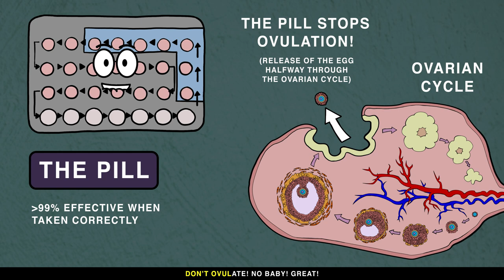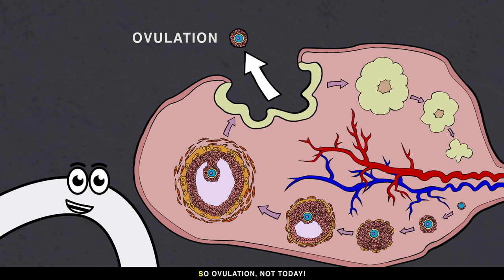THE CONTRACEPTION SONG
Contraception,
(Stops) impregnation,
Condoms are barriers of rubber or plastic,
For both males and females condoms work fantastic!
Ejaculate,
Is caught by it,
Within the tip,
The sperm now sit!
So it efficiently,
Stops pregnancy!
Next up are the intrauterine devices or IUDs!
These come in copper as well as hormonal varieties!
These T-shaped devices,
Go in the uterus,
Placed inside of the uterus,
Next, diaphragms are small,
Shallow discs y’all!
They cover the cervix, okay?
And act as barriers to keep sperm at bay!
Then there’s the pill, swallowed at will,
Don’t ovulate, no baby great!
The pill mimics hormones so,
Ovulation does not occur, yo!
And it makes the uterus,
Harsher for sperm due to thick mucus! YES!!!
Next vaginal rings, hey!
Inside the vagina we stay!
From there we release hormones, yay!
So ovulation? Not today!
Next, fertility awareness,
With care and caution, has success!
But travel, stress,
Or an illness,
Can stop success,
And cause a mess!
Next, a lasting solution!
Permanent contraception!
Rest at ease, some surgeries,
Exist like these! They are near guarantees!
Tubal ligation or getting your tubes tied,
Is for women, once they decide,
They never want to have children!
But what about options for men?
Well, the male surgical equivalent is a vasectomy,
Once the vas deferens is cut, sperm cannot join the semen, see?
Contraception!
(Stops) Impregnation!

Visuals, Lyrics, Audio copyright of Neural Academy
Music from Beethoven Symphony #5
Mucus VFX asset from Videocopilot